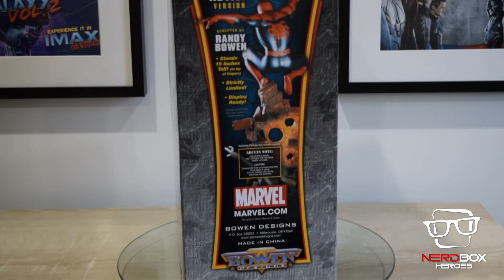Marvel Avengers Spiderman Statue | Peter Parker | Unboxing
A Bowen Designs Sculpt. Spider-Man often springs into action to save New York city from many threats, from the Green Goblin to Doctor Octopus to Kraven the Hunter. Bowen Designs brings to life Spider-Man in a dynamic sculpt that shows Spider-Man leaping from a ruined wall, with the artifacts of his many enemies at its base. Standing 15" tall, this statue by Randy Bowen is certain to be a cherished part of any Spider-fan's collection.